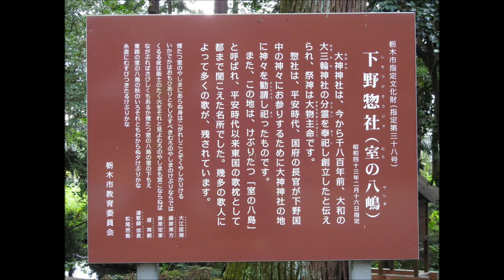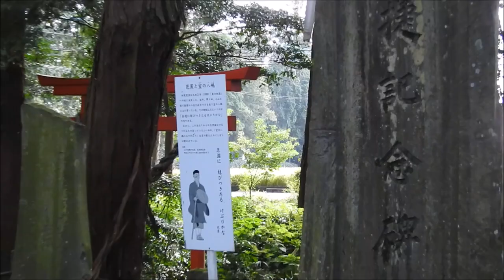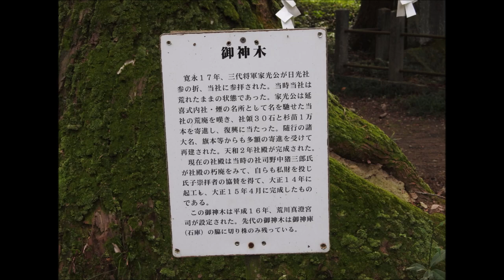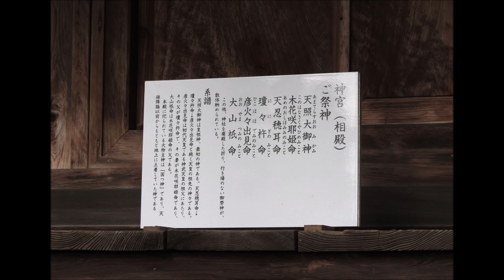大神神社 20181014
説明栃木県栃木市惣社町に鎮座。
私”おおかみ神社”と読みましたが正しくは”おおみわ神社”です。
下野、栃木で最古の宮だそうです。